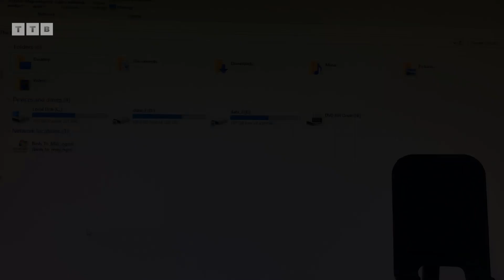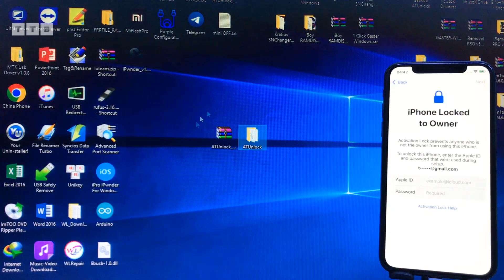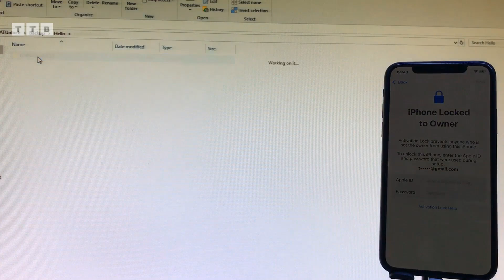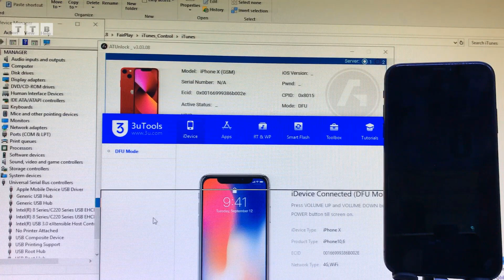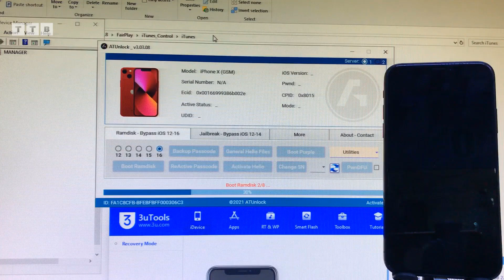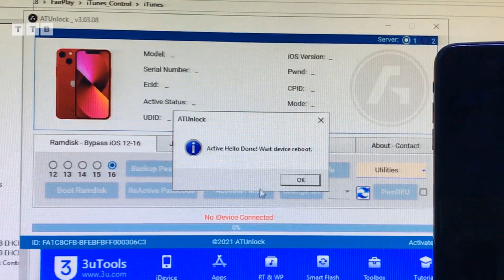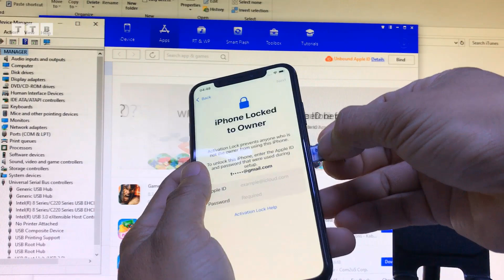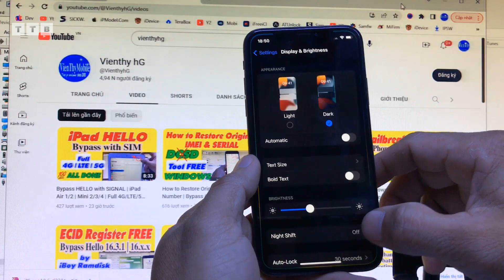[FULL STEPS] Bypass HELLO Screen iPhone X iOS 16.3.1 | Full Notice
Hướng dẫn chi tiết Bypass Hello trên Windows | Ramdisk Offline iOS 14, 15, 16 | iPhone X iOS 16.3.1 | 16.x.x Khóa Cho Chủ Sỡ Hữu | mật khẩu/vô hiệu hóa/không khả dụng | PWN Gaster DONE | Fix Boot Loop DFU | Khắc phục Trình điều khiển libusbK | không cần Jailbreak | All in One By ATUnlock

00:00 Mở Đầu
01:44 Backup File Hello
03:30 Chạy PWNDFU
04:00 Boot Ramdisk
05:21 Activate Hello
07:35 Cảm Ơn Các Bạn